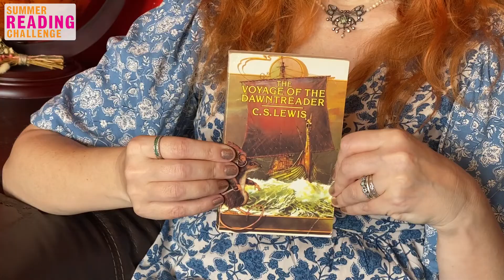M. A. Bennett - The Ship of Doom - Summer Reading Challenge 2022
M. A. Bennett's The Ship of Doom features on the Gadgeteers Summer Reading Challenge book collection